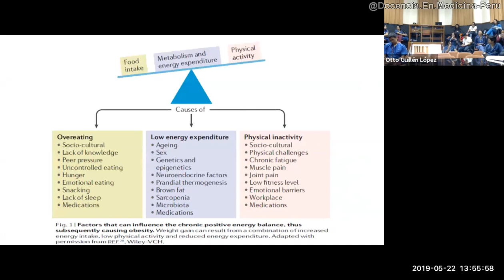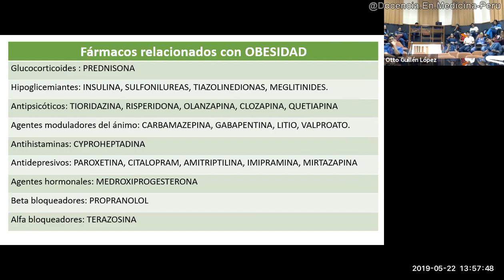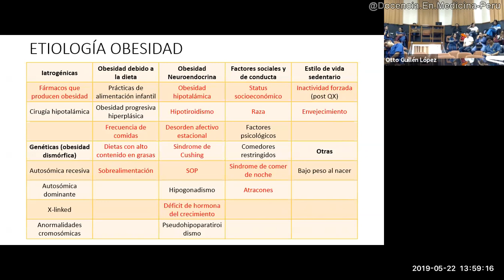Causas de obesidad - Dra. Carolina Sarria